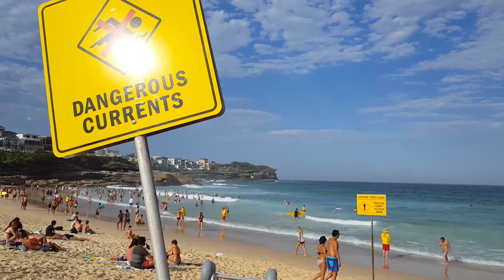Weekend Notes: Feb 2017 Bronte Beach, Sydney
Our weekend notes at the beautiful Bronte Beach, Sydney. All rights to the music in this video belong to Disney.